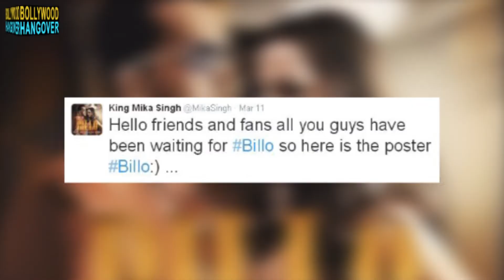Billo VIDEO Song | King Mika Singh | Releases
King Mika Singh's new music album called Billo has released today. The song is a nice fun number where Mika is seen grooving in it.